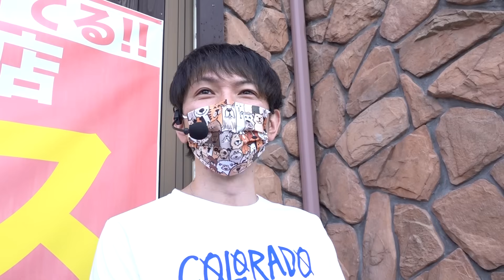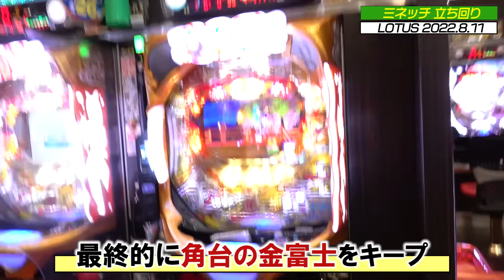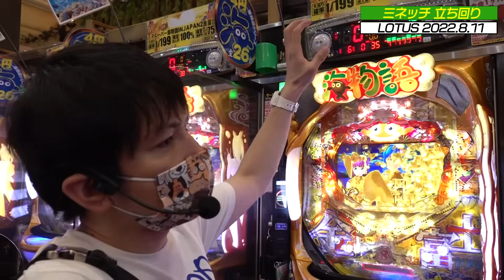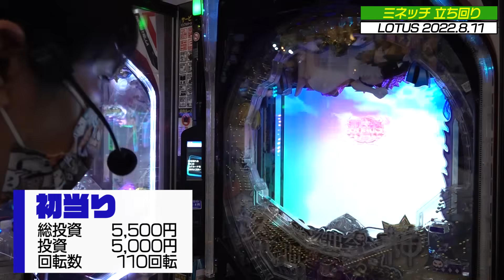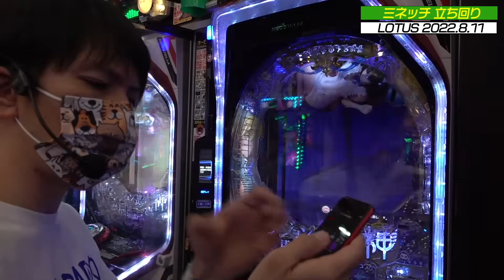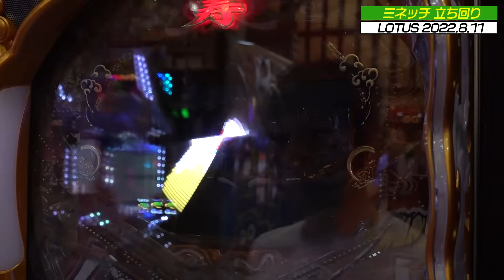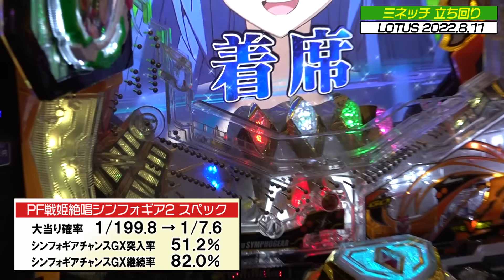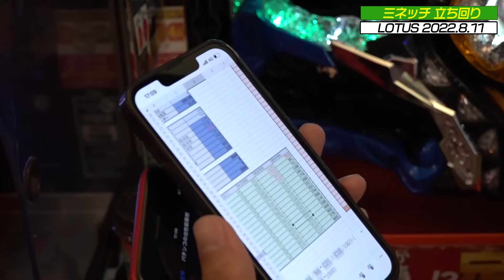【特日】朝から高日当を追いかけた結果『ミネッチ』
今回はミネッチの立ち回り編をお送りします。
パチダン聖地のLOTUSでガチります！

00:00【作戦・台チェック】
10:16【１台目】
15:04【２台目】
23:33【３台目】
33:48【４台目】
34:59【５台目】
38:21【総評】